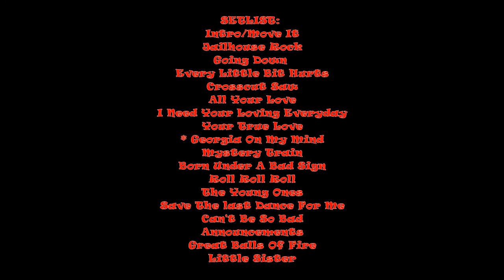Georgia On My Mind (take 1 and 2) (LIVE footage)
Robert Plant & The Skinnydippers, charity gig: January 18, 1985 - Rolls Hall, Monmouth, Monmouthshire, Wales, UK ...

SETLIST:
* Intro/Move It
* Jailhouse Rock
* Going Down
* Every Little Bit Hurts
* Crosscut Saw
* All Your Love
* I Need Your Loving Everyday
* Your True Love
* Georgia On My Mind
* Mystery Train:
* Born Under A Bad Sign:
* Roll Roll Roll
* Can't Be So Bad
* Great Balls Of Fire
* Little Sister